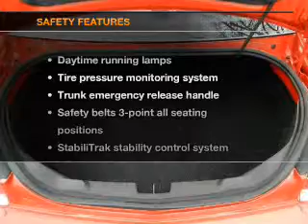2011 Chevrolet Camaro - Cherry Hill NJ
Year: 2011
Make: Chevrolet
Model: Camaro
Trim: SS Coupe 2D
Engine: 8 cylinder 6.2 Liter
Transmission:
Color: Orange
Mileage: 9205
Address:
75 Haddonfield Rd